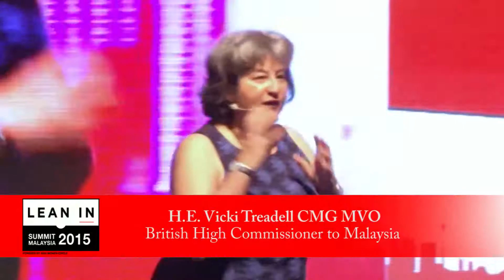H.E. Vicki Treadell on "Lean In: Women, Work and The Will to Lead"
"Women tend to have a greater capacity for compassion, empathy and emotional intelligence as most women assume the role of primary caregiver to loved ones.   It is essential to employ these characteristics, as well as courage, to inspire and motivate others."

Her Excellency Vicki Treadell, British High Commissioner to Malaysia, sharing her personal journey and advice to women during the keynote speech titled "Lean In: Women, Work and the Will to Lead" during the inaugural Lean In Summit Malaysia 2015.